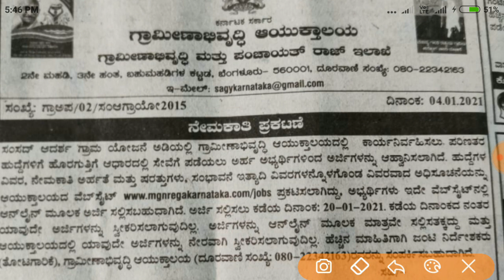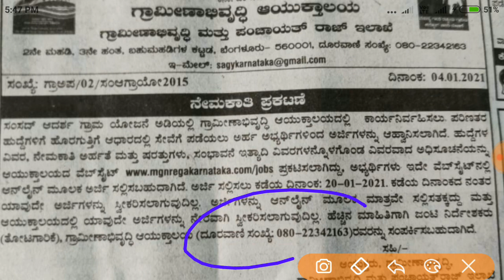ಗ್ರಾಮೀಣ ಅಭಿವೃದ್ಧಿ ಮತ್ತು ಪಂಚಾಯತ್ ರಾಜ್ ಇಲಾಖೆ ಪರಿಣಿತರ ಹುದ್ದೆಗೆ ಅರ್ಜಿ ಆಹ್ವಾನ